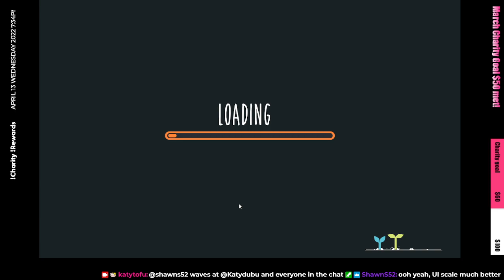Staxel farming time !charity streams thru 4/30 !Rewards